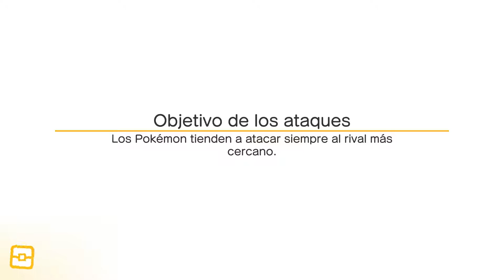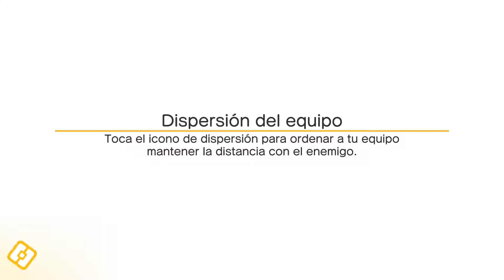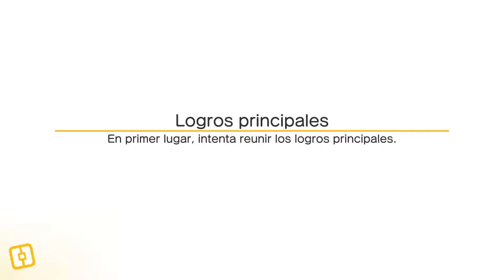Pokemon QUEST /SWITCH/ Cap. 3: subiendo al equipo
Pokemon QUEST
Os interesa una serie de Pokemon QUEST??
Gameplay
Español

Pokemon QUEST gameplay
Pokemon QUEST gameplay español
Pokemon QUEST janan beta
Pokemon QUEST switch
Pokemon QUEST primeras impresiones